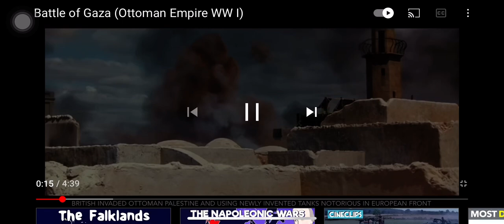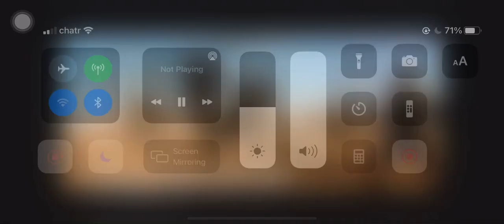Ottoman Empire Ww1 Gaza attacked